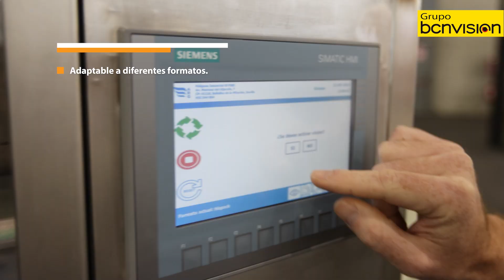Solución con visión para la verificación de la orientación de envases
Os mostramos una demo sobre orientación de envases realizada por nuestro partner ARG Bootling, con visión artificial para verificar la correcta posición del envase, corrige la orientación y es adaptable a diferentes formatos.

¿Hablamos?